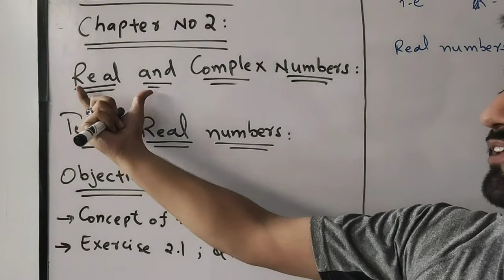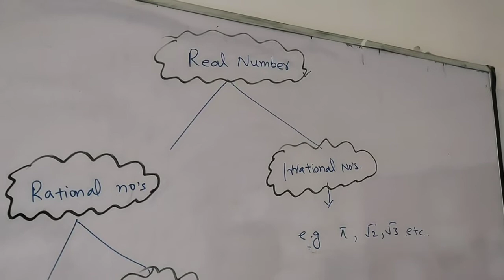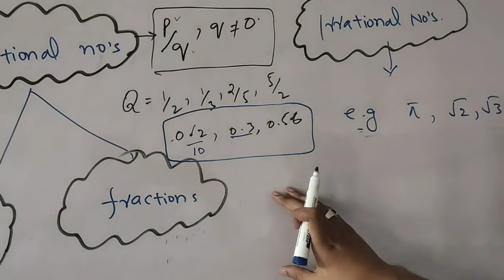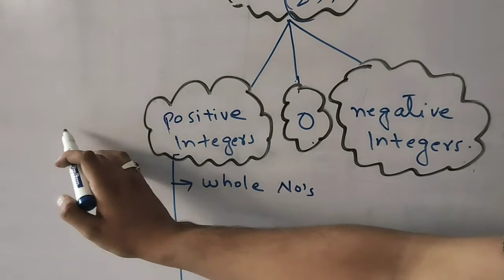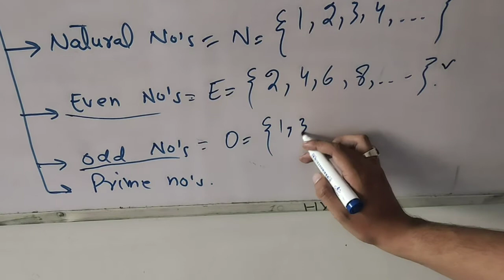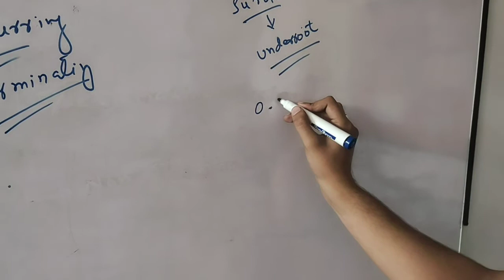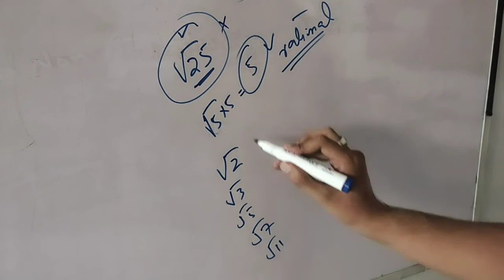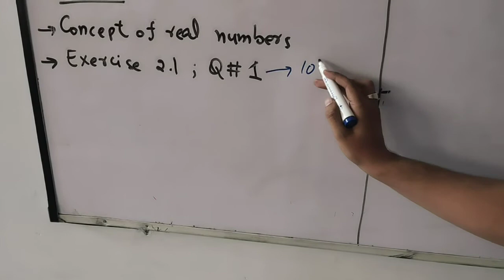Mathematics ix(Real and complex number)